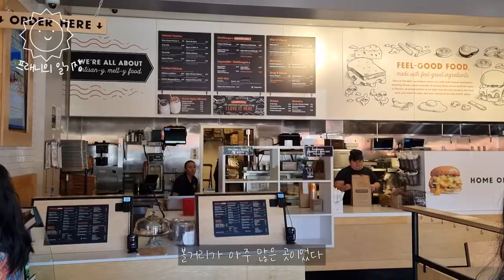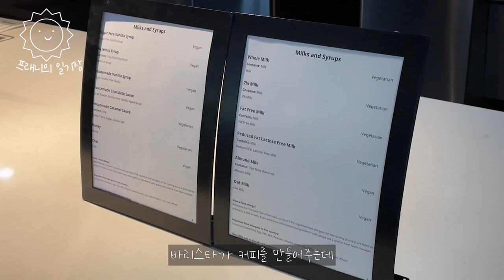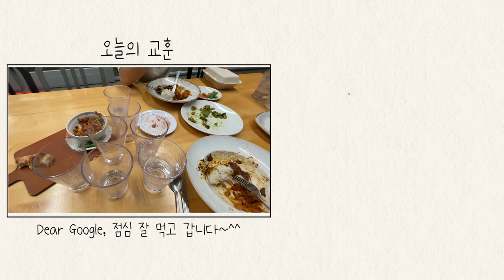[SUB][프래니의 일기장] 낱낱이 파헤쳐 본 구글 본사 탐방